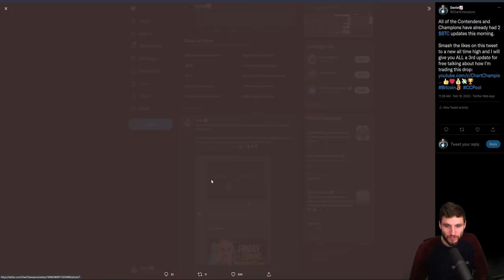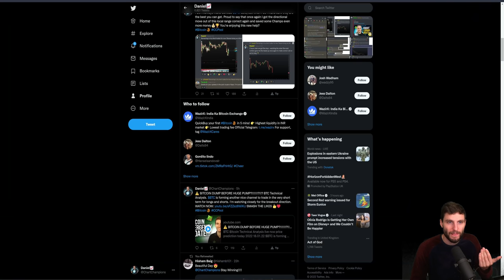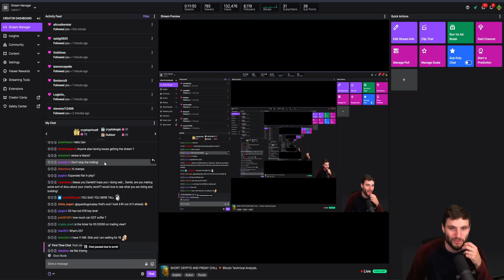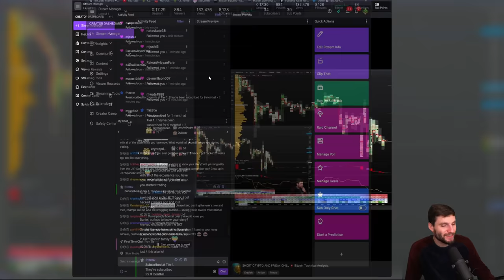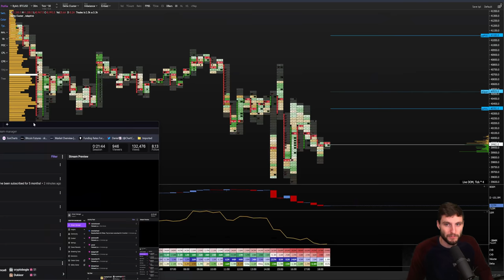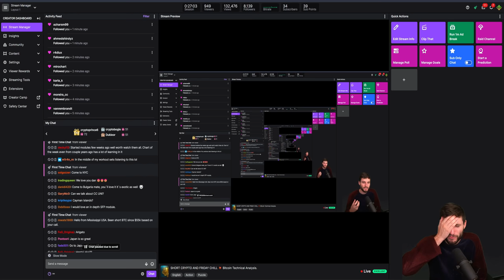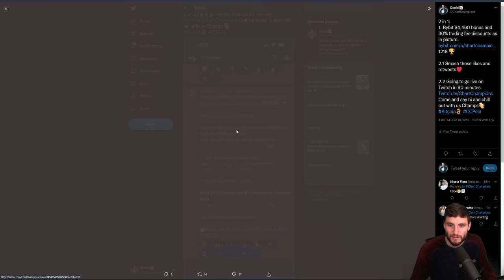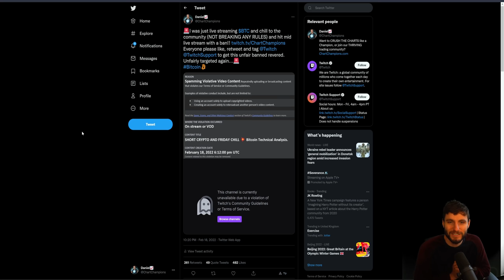🚓 SHORTING BITCOIN = LIFE TIME BAN!!!!!!!?!!!!!! 👮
BTC Bitcoin Technical Analysis live now price prediction today 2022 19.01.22 $BTC is forming a range which we could breakout in the next few days for a great short trade, but will the bulls put up a fight before the breakout to reverse direction?